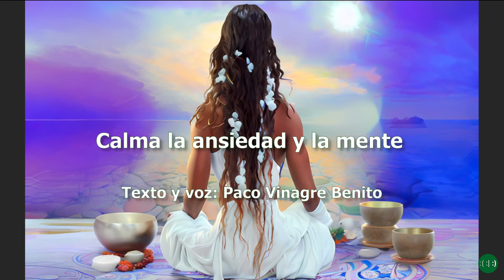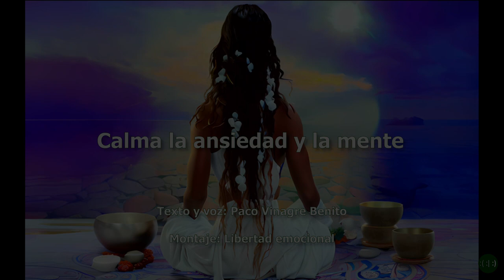Meditación: 🙏 Calma la ansiedad y la mente 🪔🌱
Esta meditación está indicada en momentos en los que nuestra mente está tan acelerada que resulta difícil parar y calmarnos, como los casos de ansiedad o estrés.

En este ejercicio le daremos un minuto de tiempo a nuestras voces internas para hablar y luego llevaremos la atención completa al sonido del cuenco hasta que llegue a silenciarse, de modo que repitiendo este proceso de hablar y escuchar, la mente se aquietará.

Repítelo las veces que necesites  hasta llegar a la calma.